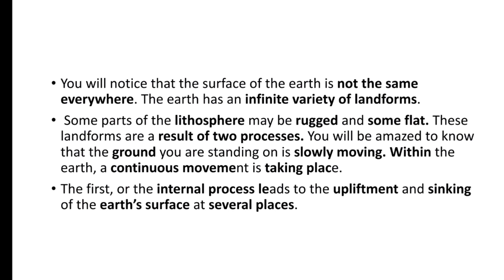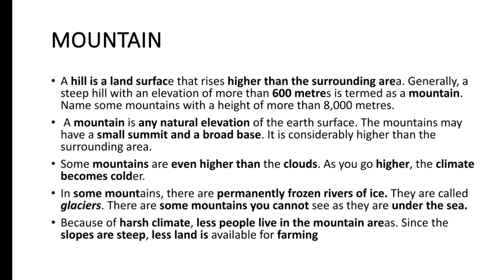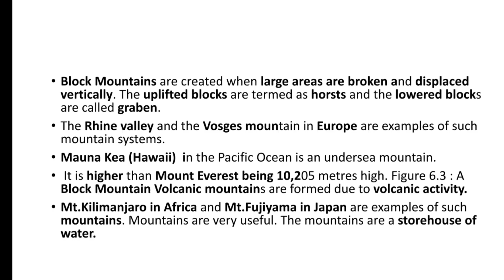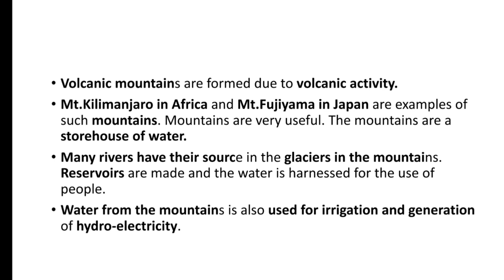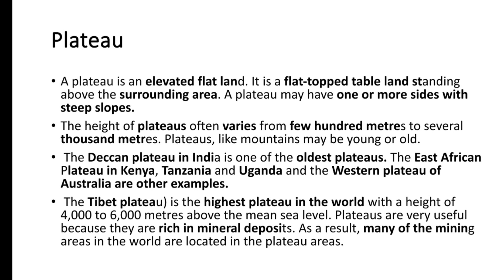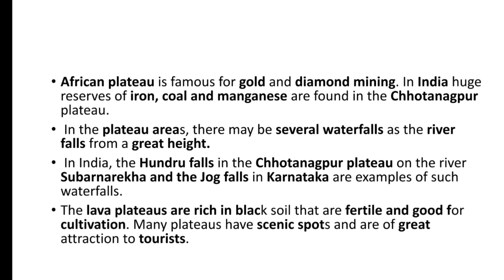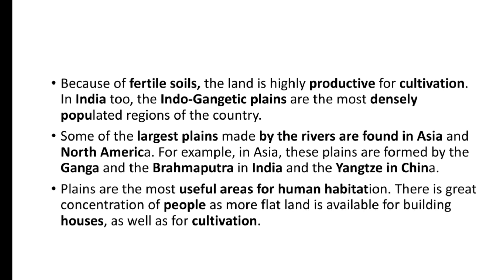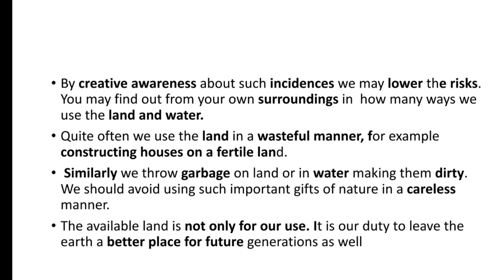NCERT Geography class 6 chapter 6 (Major landforms in earth) in Tamil